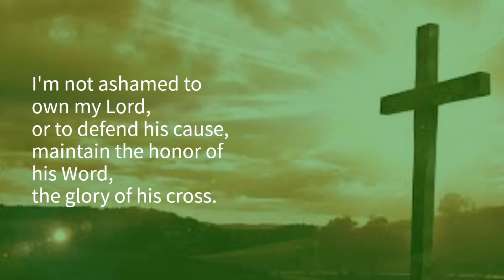I'm not ashamed to own my Lord